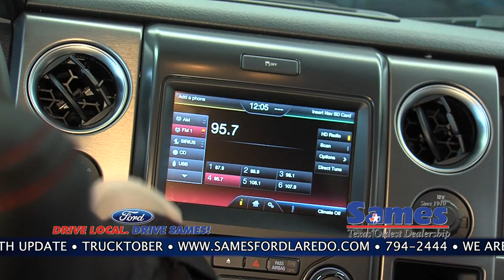ENGLISH SAMES ENG PART 2 REV